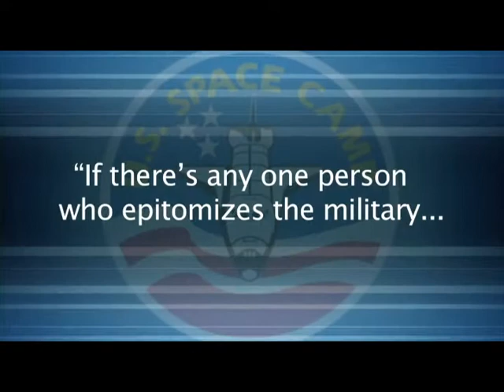Lieutenant Colonel William Burke Hare III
Lieutenant Colonel William Burke Hare III USAF, Chief of Operations, Flight Test Execution Directorate, Missile Defense Agency, Redstone Arsenal, Alabama. In his current position, Lt Col Hare leads 100+ personnel in the day to day operations of a Joint Service Test Management and Execution Directorate. His Directorate is responsible for the system level flight testing of the US Ballistic Missile Defense System. A US Air Force Space and Missile Operations Officer, Lt Col Hare has operations experience with the Global Positioning System (GPS) and the Minuteman III Intercontinental Ballistic Missile (ICBM) weapon system. Lt Col Hare has additional Operations, Maintenance and Staff Experience at Unit, Major Command and Joint Service levels. Lt Col Hare attended Space Camp in the 1980's and worked at Aviation Challenge and Space Camp as a young adult. He left Aviation Challenge upon being called to active duty in the Air Force where he continues to make his contributions to our country. He's being inducted into the Space Camp Alumnus Category.